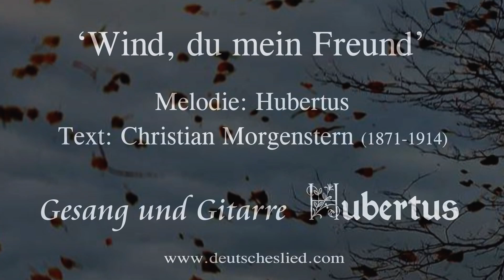Wind, du mein Freund